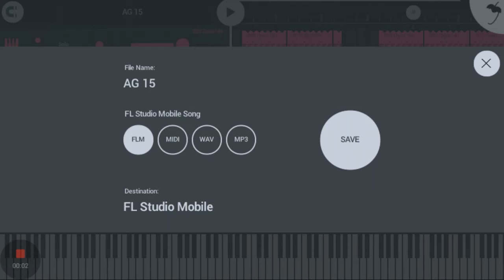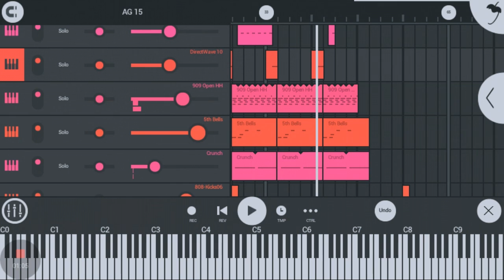AG 15 | made with FL Studio Mobile 3